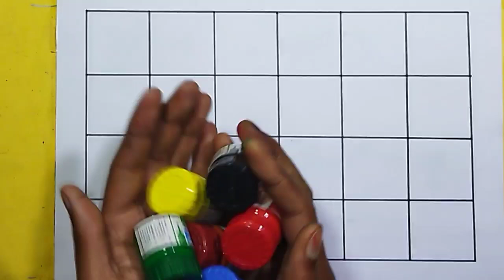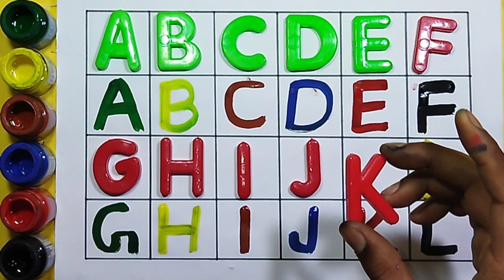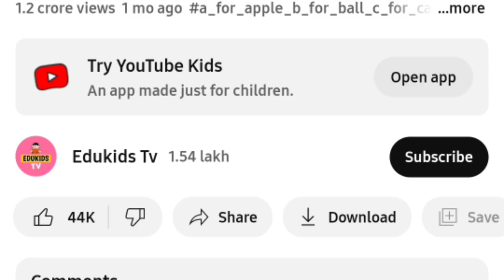abcd, abcde, a for apple b for ball C for cat, alphabets, phonics song, अ से अनार, alphabet varnmala